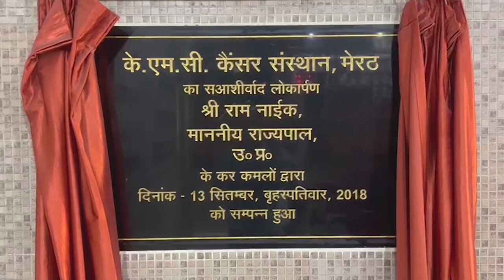मंत्री उदय निधि का पुतला फूककर की राष्ट्रपति से फांसी की मांग - First Byte Tv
उदय निधि स्टालिन का फूका पुतला
विवादित टिप्पणी से हिंदुओं  में आक्रोश
कमिश्नरी चौराहे पर विरोध प्रदर्शन
प्रदर्शनकारियों ने की नारेबाजी
मंत्री को फांसी की सजा देने की मांग की
तमिलनाडु के मुख्यमंत्री के बेटे  उदय निधि स्टालिन की सनातन धर्म पर विवादित टिप्पणी से हिंदू संगठनों में आक्रोश है। इसी के विरोध में आज परशुराम स्वाभिमान सेना संगठन के लोगों ने कमिश्नरी चौराहे  पर  उदयनिधि स्टालिन का पुतला फूंक कर विरोध प्रदर्शन किया। प्रदर्शनकारियों ने स्टालिन के खिलाफ नारेबाजी की और राष्ट्रपति से मंत्री को फांसी की सजा देने की मांग की ।